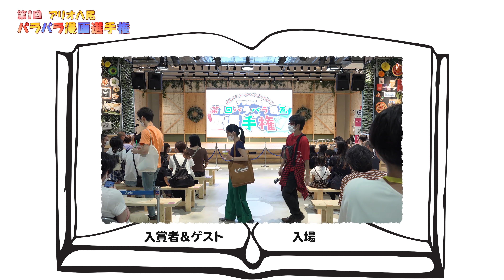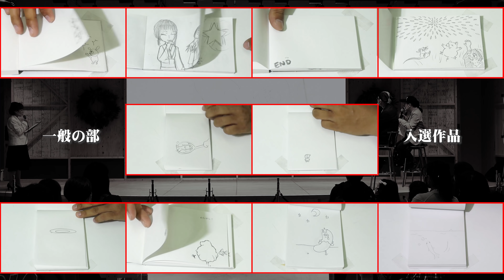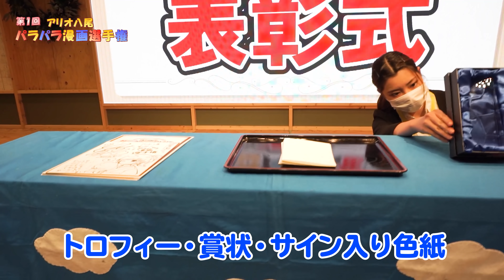【作品発表】「第1回 アリオ八尾パラパラ漫画選手権」表彰式 " 未来のアニメーター" の作品をご覧ください！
9月20日に開催された「第1回 アリオ八尾パラパラ漫画選手権」の紹介動画です。
応募100作品以上の中から入選20作品のご紹介と、その作品の中からさらに各賞を決定し、
表彰式を実施いたしました。
審査員には、
赤井孝美 (米子ガイナックス社長) プリンセスメーカーシリーズ作者
有馬啓太郎 (漫画家・大阪芸術大学講師) 漫画「月詠」原作者
門脇舞以 (声優)
「Fate/stay night」イリヤスフィール 役
「ストライクウィッチーズ」サーニャ 役
「プリンセスメーカー５」 葦名さより 役など、出演作多数
みているだけで楽しくなる、個性は触れるパラパラ漫画を、ぜひご覧ください。

こちらのチャンネルはアリオ八尾のYouTube公式チャンネルです！

アリオ八尾
大阪府八尾市にあるショッピングモール